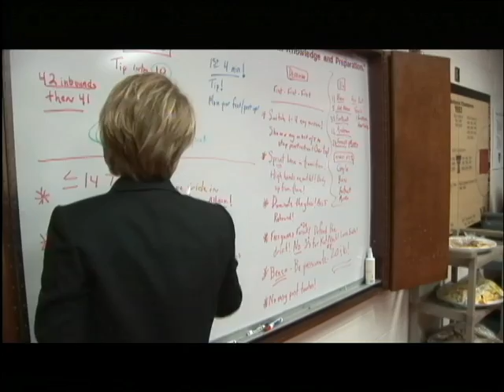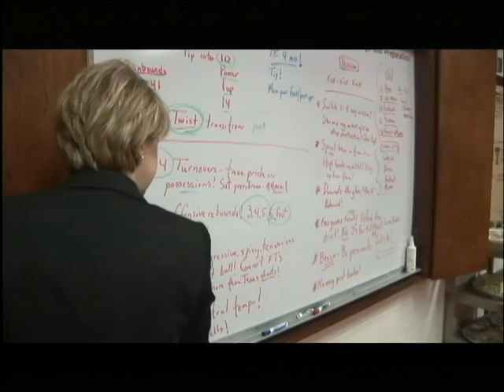Raider Power Texas Tech Women's Basketball Episode 23 Part 1 of 2